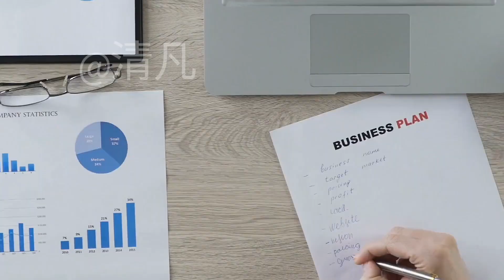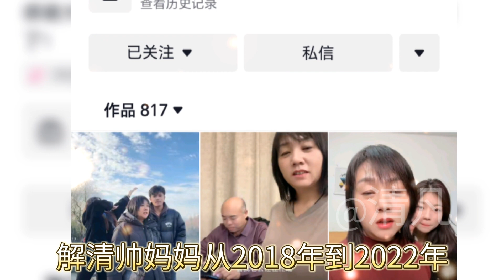解清帅是真的富豪之子，还是一家子无业游民炒作做网红直播带货？